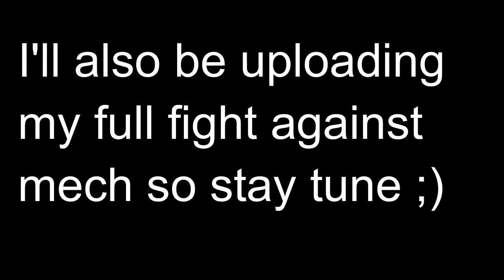RSMB Test (Minecraft PvP)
No desc :P
- to lazy to make one